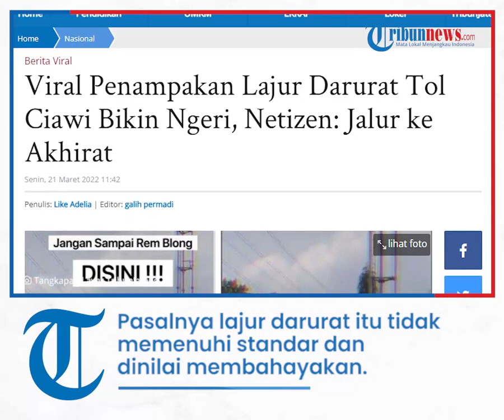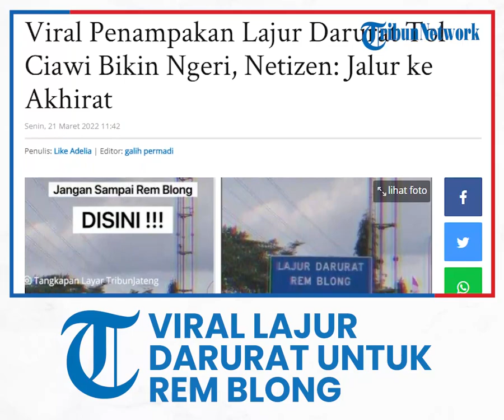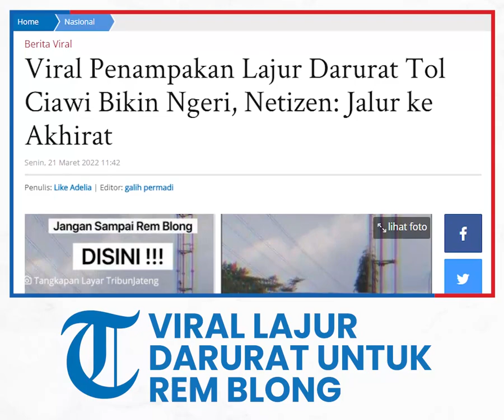Sebuah Video yang Menunjukkan Bentuk Lajur Darurat untuk Rem Blong di Tol Ciawi Viral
TRIBUN-VIDEO.COM - Sebuah video yang menunjukkan bentuk lajur darurat untuk rem blong di Tol Ciawi viral.

Pasalnya lajur darurat itu tidak memenuhi standar dan dinilai membahayakan.

Video lajur darurat untuk rem blong itu awlanya diunggah oleh akun Tiktok @/fajarkristiono pada Sabtu (19/3/2022).

Video itu direkam oleh pengendara yang tengah melintas.

Dari kejauhan, sudah terlihat papan rambu warna biru ukuran besar dengan tulisan "LAJUR DARURAT REM BLONG".

Setelah dekat, ternyata lajur itu sangat pendek dan landai.

Pangkal lajur itu berupa tembok dan tiang beton.

Hanya sedikit ban pengaman untuk menghalau mobil.

Pengendara yang merekam lajur ini pun terdengar kaget saat melihat lajur darurat tak sesuai standar.

Dilansir dari sejumlah sumber, lajur darurat itu berada di Tol Ciawi, Kabupaten Bogor.

Tepatnya disekitar KM 44 Tol Ciawi.

Usai video ini viral, pihak PT Jasa Marga pun angkat bicara.

Pihak Jasa Marga mengatakan jika lajur itu memang sudah tidak dipakai.

Hal itu diungkapkan oleh Irra Susiyanti selaku Marketing and Communication Department Head Jasa Marga Metropolitan Tollroad.

PT Jasa Marga sendiri akan melakukan pembongkaran lajur itu karena sudah tidak memenuhi syarat keamanan.

Sedangkan dalam waktu dekat, rambu bertulis lajur darurat akan diturunkan lebih dahulu. (*)

Artikel ini telah tayang di TribunJateng.com dengan judul Viral Penampakan Lajur Darurat Tol Ciawi Bikin Ngeri, Netizen: Jalur ke Akhirat,